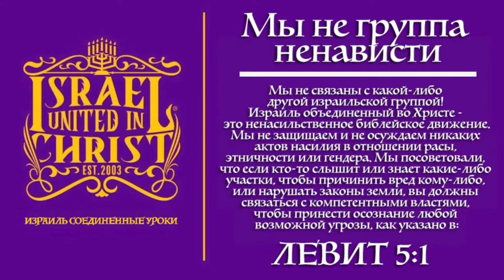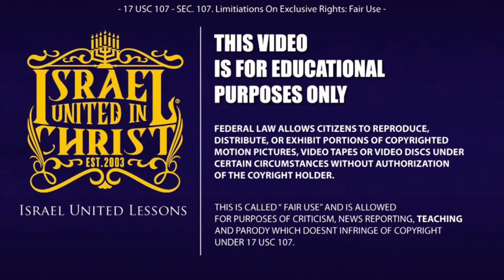День рождения: не наша [израильская] культура